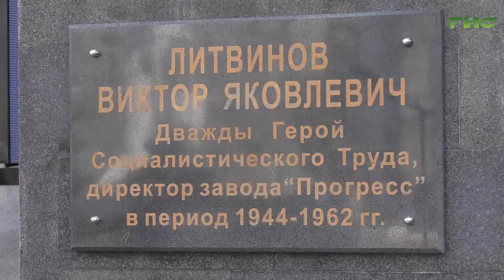Почетными наградами губернатор отметил лучших сотрудников РКЦ "Прогресс"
Почетными наградами губернатор сегодня отметил и лучших сотрудников РКЦ "Прогресс". На территории предприятия прошло торжественное заседание научно-технического совета. Андрей Горгуленко пообщался с теми, кто сегодня вносит свой вклад в покорение космоса.